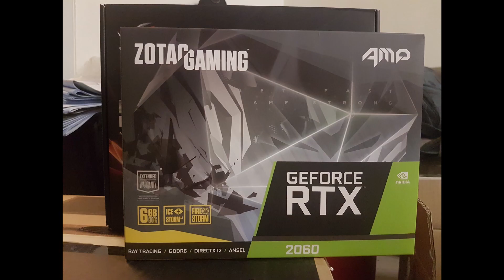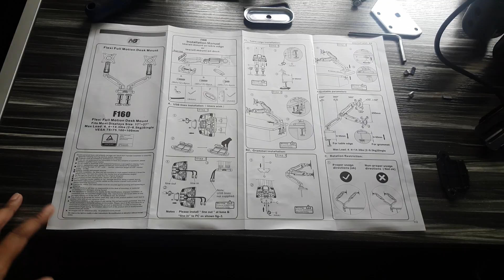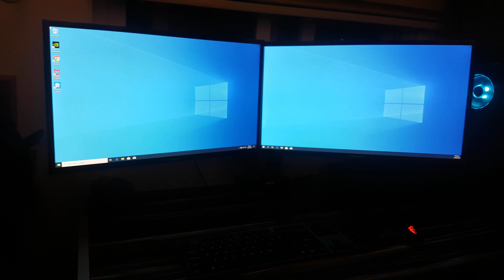SETTING UP AN ARCHITECT'S RENDERING RIG AND WORK STATION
Hi everyone. Here is a video of me setting up my home office work station. I also throw some points on how to decide what to invest on your desktop.

I hope I am able to give ideas for architecture students and aspiring freelance designers/architects.